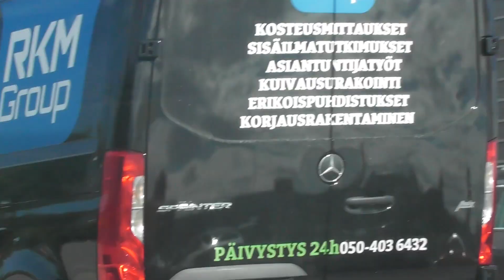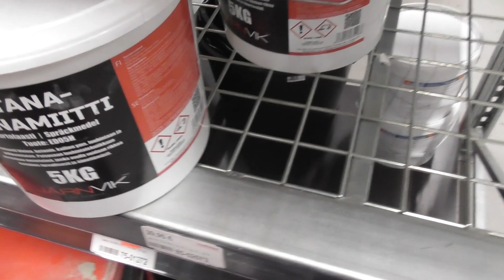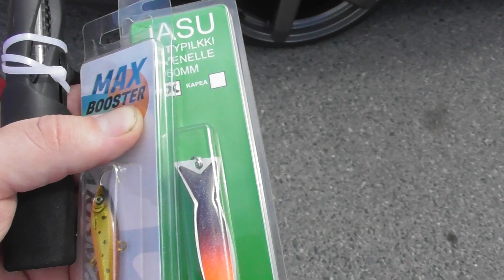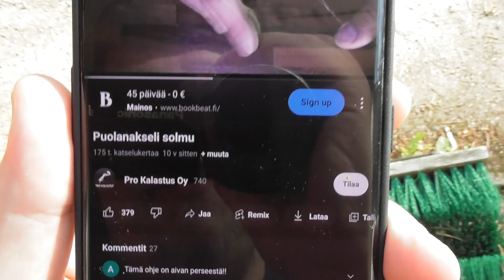Onki- ja etanadynamiittiostoksilla!